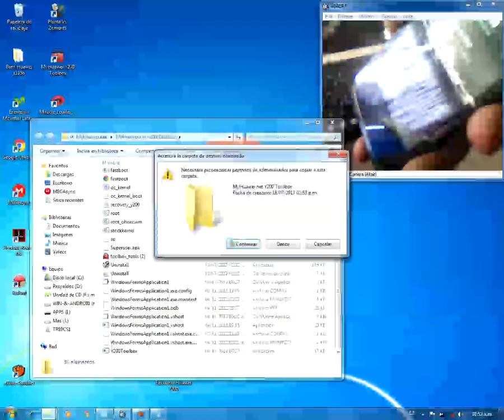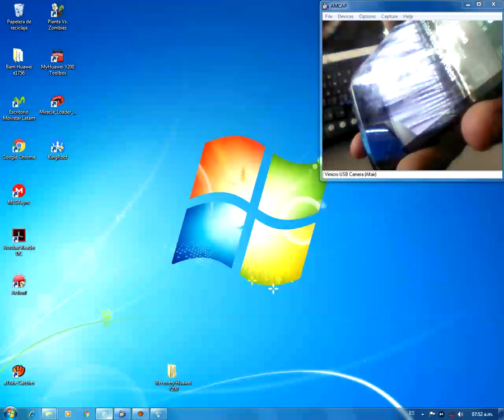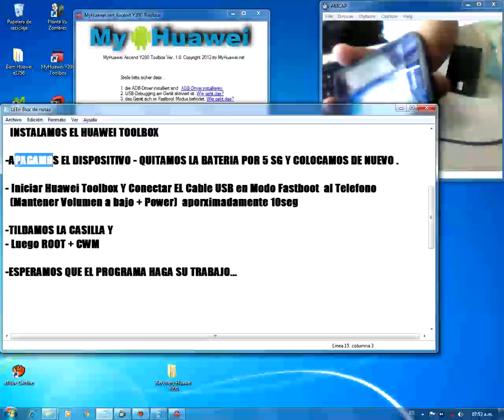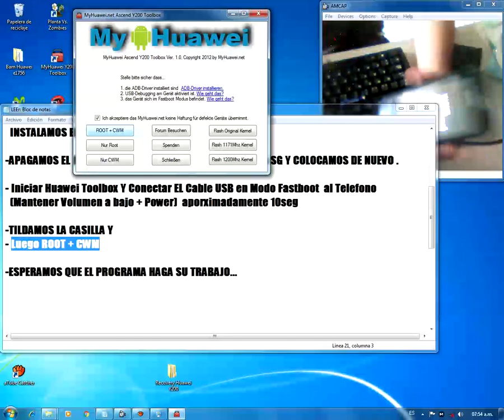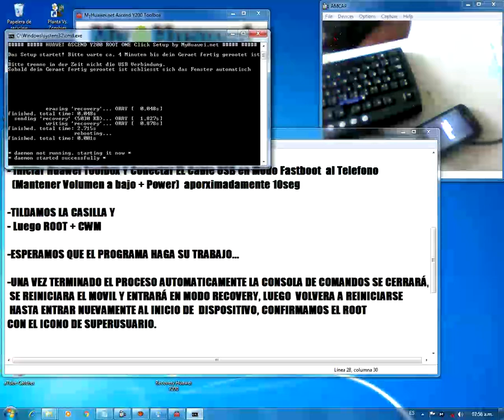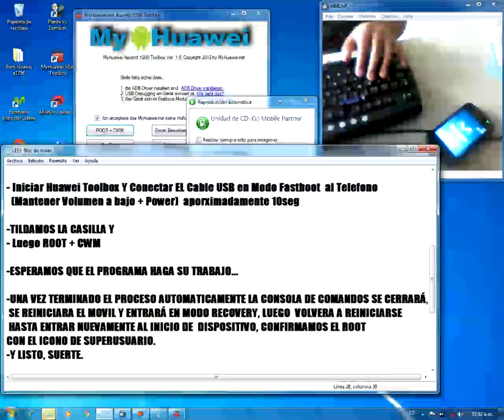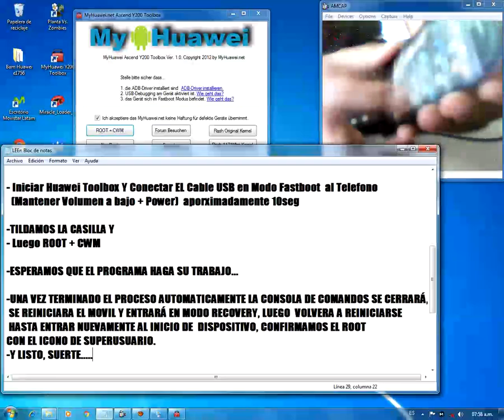ROOT Y RECOVERY HUAWEI ASCEND Y200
ROOT &  RECOVERY  HUAWEI  ASCEND Y200

-INSTALAR  Huawei Toolbox
-INSTALAR DRIVERS

-(EN EL tELEFONO)- CONFIGURACION- APLICACIONES - DESARROLLO - DEPURACION USB.

- COPIAMOS EN ARCHIVO "RECOVERY_Y200.IMG" EN EL DIRECTORIO DONDE
  INSTALAMOS EL HUAWEI TOOLBOX

-APAGAMOS EL DISPOSITIVO - QUITAMOS LA BATERIA POR 5 SG Y COLOCAMOS DE NUEVO .

- Iniciar Huawei Toolbox Y Conectar EL Cable USB en Modo Fastboot  al Telefono
  (Mantener Volumen a bajo + Power)  aporximadamente 10seg

-TILDAMOS LA CASILLA Y
- Luego ROOT + CWM

-ESPERAMOS QUE EL PROGRAMA HAGA SU TRABAJO.

-UNA VEZ TERMINADO EL PROCESO AUTOMATICAMENTE LA CONSOLA DE COMANDOS SE CERRARÁ,
 SE REINICIARA EL MOVIL Y ENTRARÁ EN MODO RECOVERY, LUEGO  VOLVERA A REINICIARSE
 HASTA ENTRAR NUEVAMENTE AL INICIO DE  DISPOSITIVO, CONFIRMAMOS EL ROOT
CON EL ICONO DE SUPERUSUARIO.

-Y LISTO, SUERTE.

PARA ENTRAR EN EL RECOVERY
-APAGAMOS
- QUITAR BATERIA POR 5Seg Y COLOCAMOS DE NUEVO
- PRECIONAMOS ( VOLUMEN + & POWER)